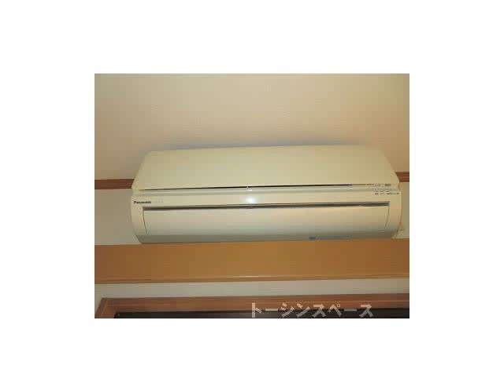高田馬場賃貸情報「ラ・カサ・デ・セイヴィ」トーシンスペースへ！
■「ラ・カサ・デ・セイヴィ」／山手線「高田馬場駅」徒歩４分／１Kタイプ。■当社限定！室内・共用部の設備が充実している人気物件が募集開始です！■人気の高田馬場エリアですが閑静で過ごしやすい住宅街に立地しています。■住宅街ですが駅至近で交通のアクセスも抜群！■駅前の商業施設が豊富で買物至便！■総合的なバランスが高く、オートロック付きでセキュリティも安心♪■外観・内装含めまだまだ真新しく、共用部はいつも綺麗・清潔です☆■敷地内専用駐輪スペースも完備で、通勤・通学や休日のお出かけにも便利。

【物 　件】ラ・カサ・デ・セイヴィ 103号室
【住 　所】東京都新宿区高田馬場3丁目
【最寄駅】ＪＲ山手線 「高田馬場駅」 4分
【間取り】　1Kタイプ　（洋7、Ｋ2、22.18㎡）
【賃 　料】　79,000円　【共益費】3,000円
【敷 　金】　1ヶ月　【礼 　金】　1ヶ月